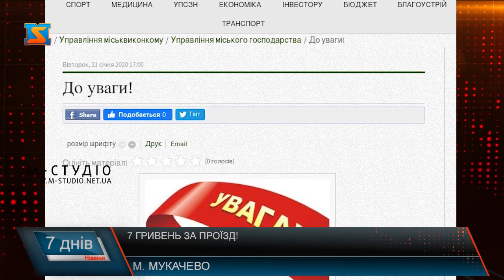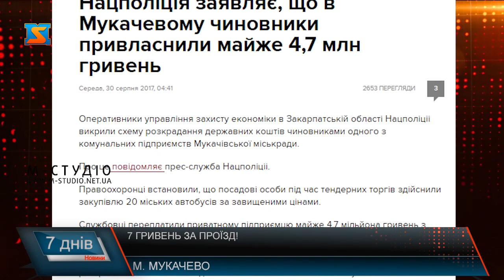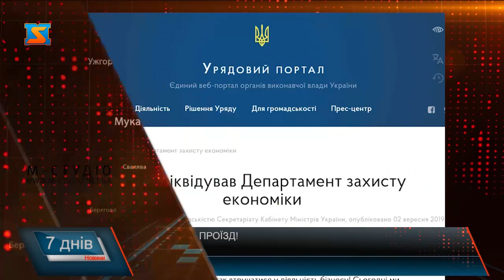7 гривень за проїзд!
Нещодавно Мукачево сколихнуло прийняте на засіданні виконкому рішення «Про оприлюднення проєкту рішення «Про затвердження тарифу на перевезення пасажирів автобусними маршрутами загального користування в м. Мукачево»». Згідно з ним, проїзд у громадському транспорті міста підніметься з 5 до 7 гривень, імовірно, вже з березня.